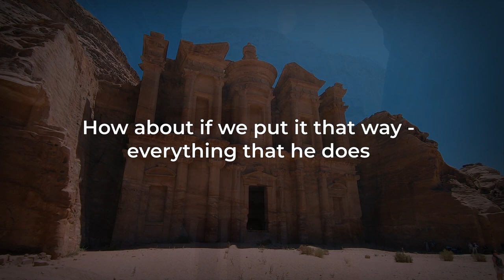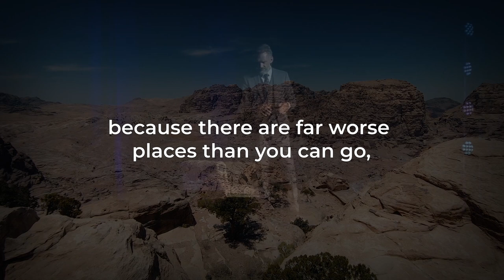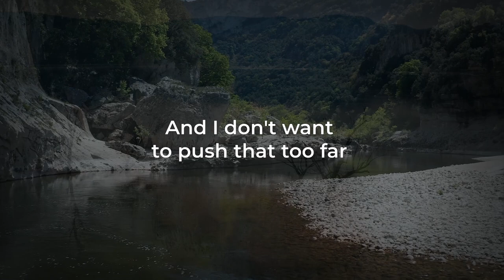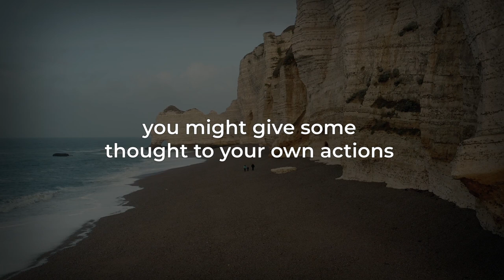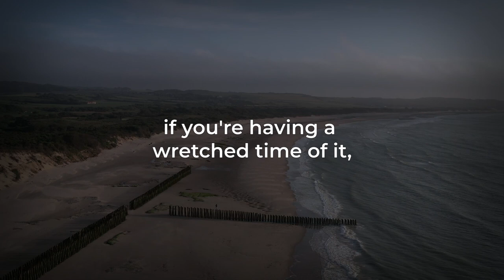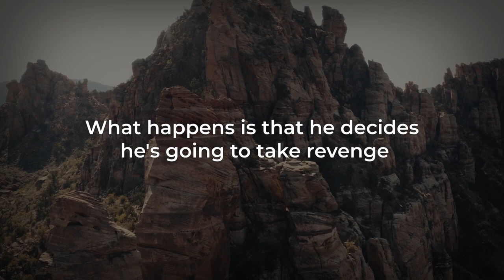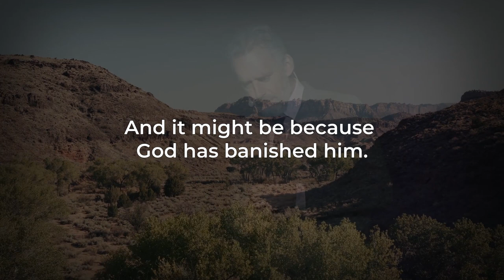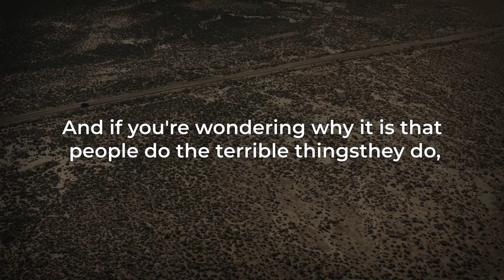The Story Of Cain And Abel in The BIBLE | Don't Destroy Your Ideal | Jordan Peterson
The story of Cain and Abel in the Bible told by Jordan Peterson suggests that you do not destroy your ideal in life ... If we do not have an ideal in life, we have nothing. A motivational video about the struggle we have with our own actions ... God bless us

Videos are transformative in nature, for a more positive impact, more cinematic

- Jordan Peterson
- Psychology Jordan Peterson
- Motivational Speech
- Motivational video
- Jordan Peterson clips
- Inspirational video
- Be Inspired
- Wise Advice Motivation
- Forever Inspired
- Wisdom Talks
- Motivationhub
- Inspirational Speeches
- Jordan Peterson God
- Jordan Peterson Religion
 - Jordan Peterson Ultimate Advice
- Jordan Peterson Best moment
 - Jordan Peterson Speech
 - Success Chasers
- Wisdom Talks
- Wise Advice Motivation
- Motivation Madness
 - Chaos & Order
 - Better Chapter
 - Forever Inspired